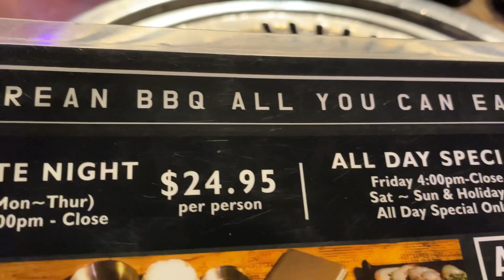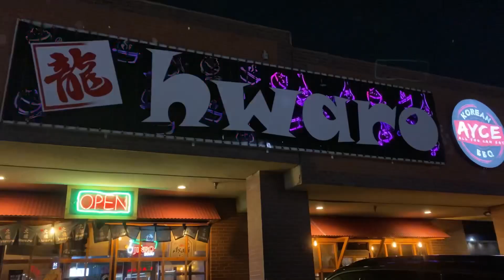HWARO 2 KBBQ - All You Can Eat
One of the best All you can eat Korean BBQ in town. Check it out!